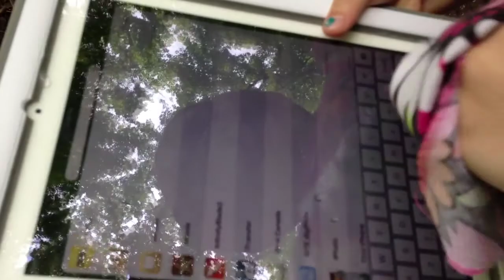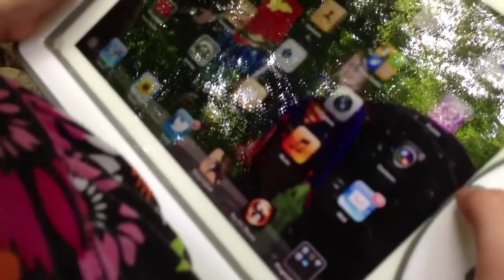Our LifeProof is Waterfall Proof!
Today we visited Canterbury Falls in Dundas Ontario with our iPad in its LifeProof case. We took it to task. Is the LifeProof truly waterproof, shockproof, and dust proof? After you watch this video I think you'll agree with us. yes!